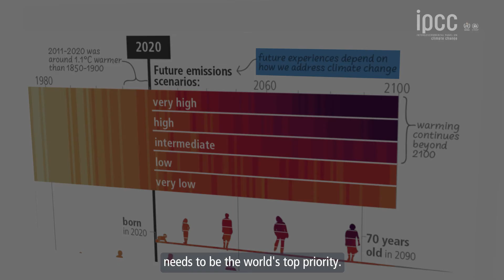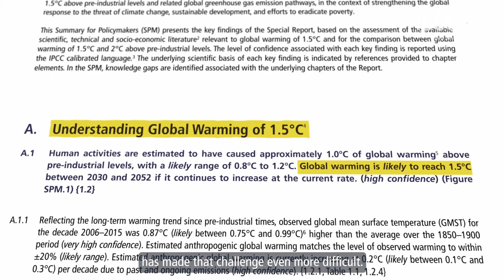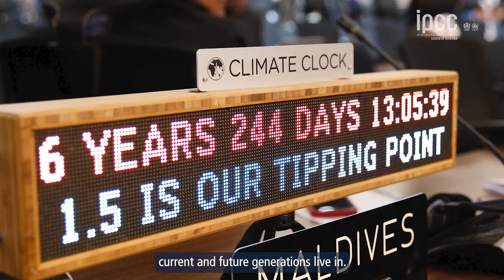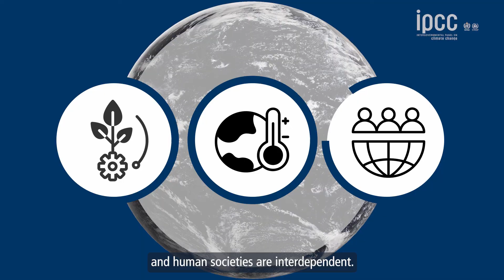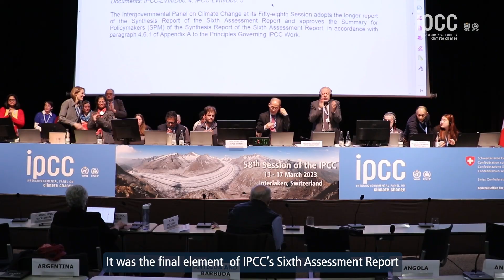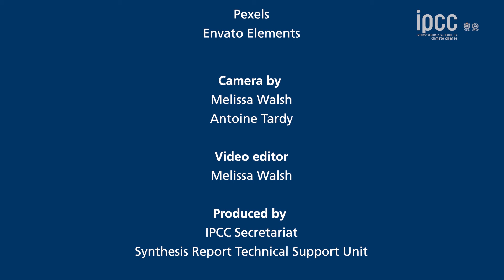AR6 Synthesis Report: Climate Change 2023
The Synthesis Report is based on the content of the three Working Group Assessment Reports: WGI – The Physical Science Basis, WGII – Impacts, Adaptation and Vulnerability, WGIII – Mitigation of Climate Change, and the three Special Reports: Global Warming of 1.5°C, Climate Change and Land, The Ocean and Cryosphere in a Changing Climate.